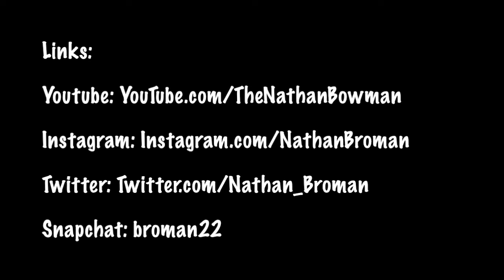Messed Up My 100TH VLOG!!! | Day 100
Sorry I messed up so bad!!